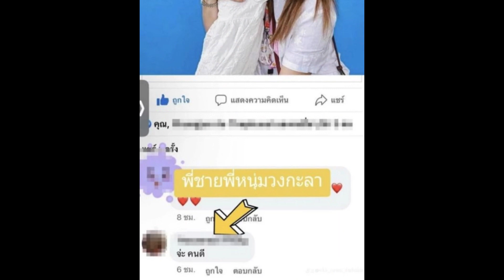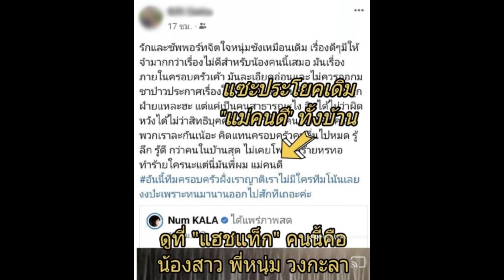จูน เพ็ญชุลี เผยสัมพันธ์ครอบครัว หนุ่ม กะลา หลังโดนทั้งพี่ทั้งน้องสามีแซะ...